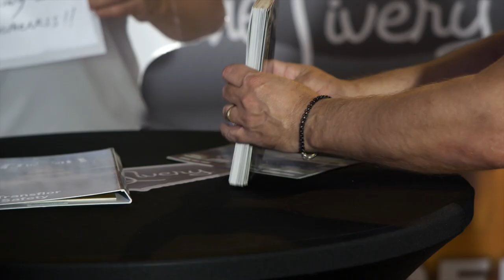Visit Towne Livery at the 2024 CD/NLA Show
Visit Towne Livery at the 2024 CD/NLA Show in Las Vegas at the MCM Casino and Resort March 3rd- 6th 2024.  Booth 5.